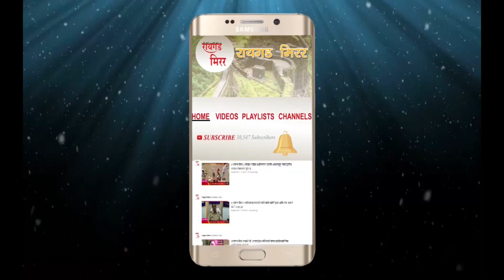kolhapur-सहकारी संस्थेचा कारभार करणारा कर्मचारी हा संस्थेचा आत्मा असतो